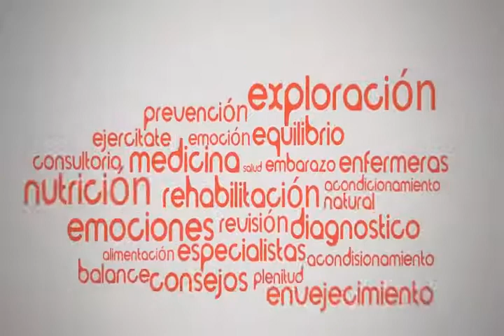LA SALUD EN TUS MANOS 17 septiembre 2019